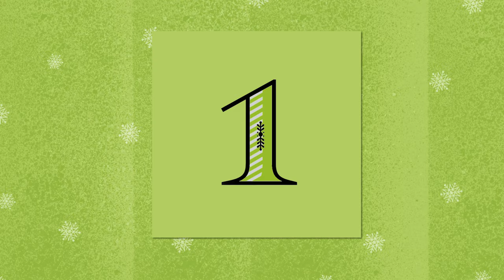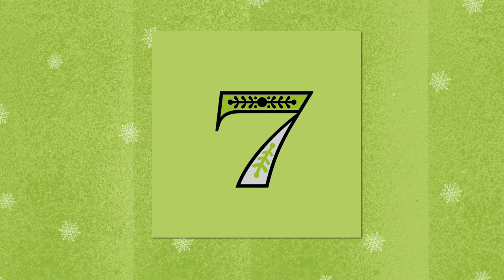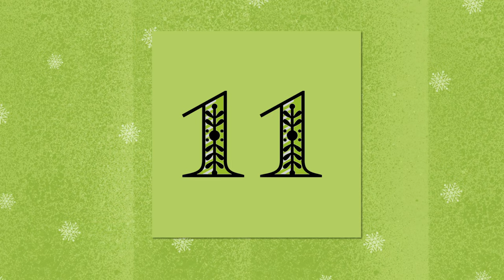Top 12 Christmas Gifts for Music-Lovers | Feat. Sonos, Marshall, Amazon & more!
Our top 12 picks that we think would make great Christmas gifts for 2019!

1. Amazon Echo Dot

3. Flexson Desk Stand for Sonos One

4. IKEA Symfonisk Lamp

5. Bowers & Wilkins Formation Flex

6. Marshall Acton II Bluetooth

7. Rega Planar 1 Plus turntable

11. Bowers & Wilkins PX7 Headphones